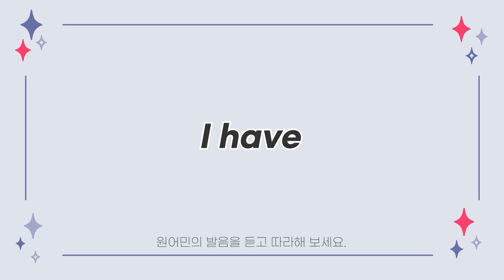[전리나쌤과 다시 시작하는 영어 회화] 패턴 195. ~가 있어요